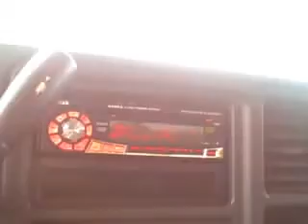2003 Chevrolet Silverado 1500HD Saginaw MI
McDonald Pontiac Cadillac GMC
5155 State Street

2003 Chevrolet Silverado 1500HD LS (4x4 Crew Cab 6.6 ft. box 153 in. WB)
Engine: 6.0L V8
Trans: Automatic 4-Speed
Color: Victory Red
Mileage: 89,518